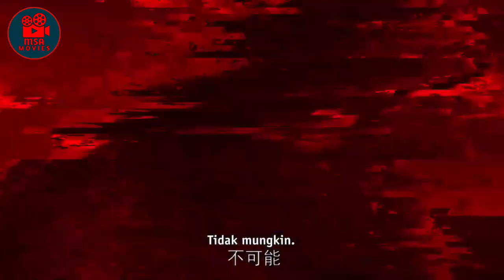Pertarungan Sengit Mo Li vs Lord Qin Chen - Alur Cerita Film Martial Master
Saya harap kalian enjoy dalam menonton video ini dan selalu dalam keadaan sehat.. Aamiin 🤲

Toko Shopee,: msaofficialshop

Software yang di gunakan
*Editing Video : Kinemaster Pro (Chrome)
**Editing Thambnail : Pixellab (Playstore)

Perngkat yang di gunakan
*ASUS ROG PHONE 2
""""""""""""""""""""""""""""""Link Klik''''''''''''''''''''''''"""""""""""""""